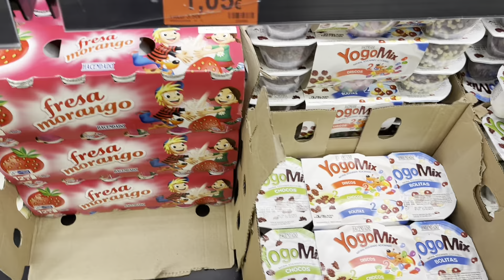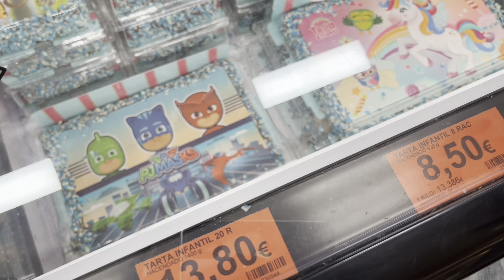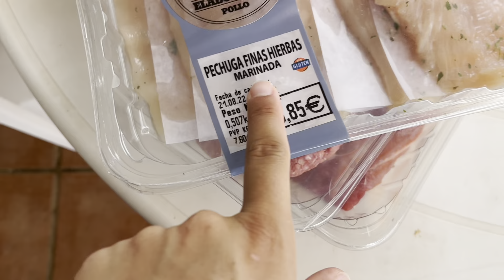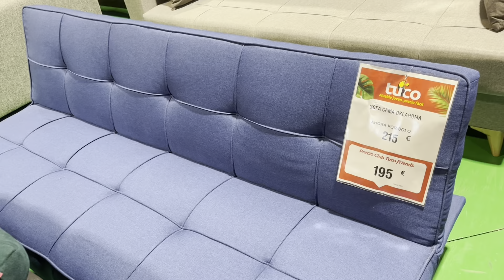SPESA E INIZIAMO I LAVORI A CASA - VLOG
Svuota la spesa e primi lavori a casa